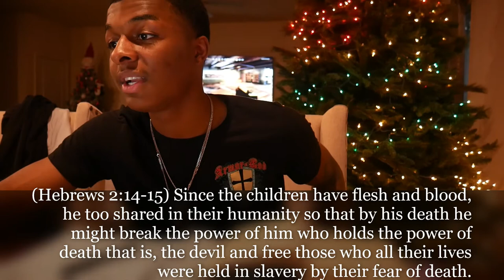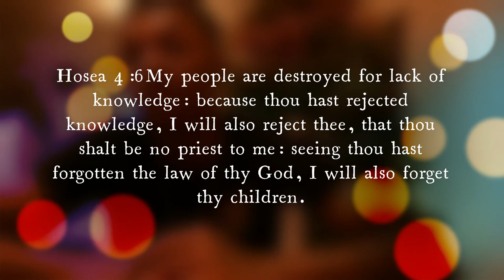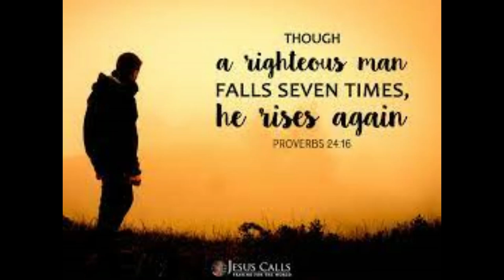Bible Q & A